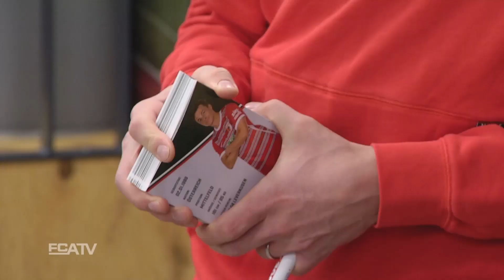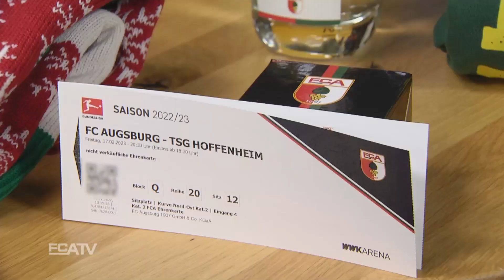FCA-ClassicClub | Jahresausklang mit Baumgartlinger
Auch im Jahr 2022 hat der FCA-ClassicClub einiges erlebt. Beim gemeinsamen Jahresausklang mit Julian Baumgartlinger in der Fankneipe haben die Mitglieder das Jahr Revue passieren lassen, Highlight des Abends war die Tombola zugunsten der FCA-Weihnachtswünsche!